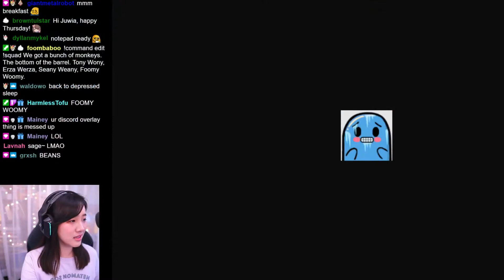DUMBDOG, ITSRYANHIGA AND MORE - VALORANT DAILY TOP TWITCH HIGHLIGHTS #185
Watch the top Valorant clips from your favourite Twitch streamers right here at Top Twitch Highlights.

00:00 DumbDog
00:20 Intro
00:23 itsRyanHiga
00:49 DumbDog
01:01 itsRyanHiga
01:48 itsRyanHiga
01:53 DumbDog
02:23 itsRyanHiga
02:35 itsRyanHiga
03:05 itsRyanHiga
03:51 DumbDog
04:19 DumbDog
04:31 itsRyanHiga
04:59 DumbDog
05:27 itsRyanHiga
05:57 itsRyanHiga
06:15 Frostrr0
06:26 DumbDog
06:56 DumbDog
07:24 itsRyanHiga
07:54 juwia
08:19 Outro